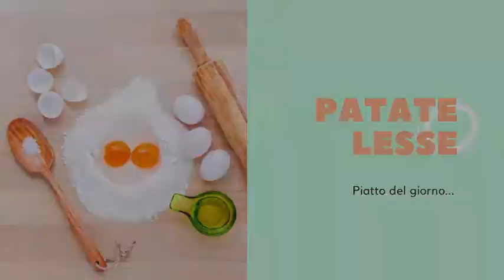Cotto&Bruciato 2021 - Le patate lesse/Jacket potatoes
un vero disastro in cucina giusto per iniziare bene la nuova stagione di cotto e bruciato.